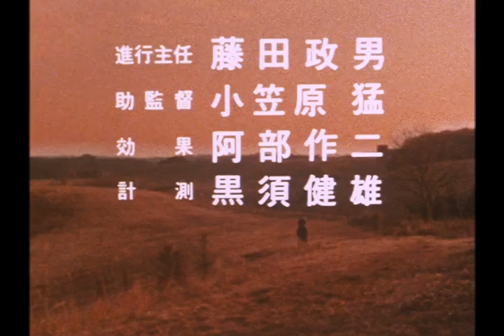怪傑ズバット ED 男はひとり道を行く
さすらいのヒーロー「怪傑ズバット」のＥＤです。